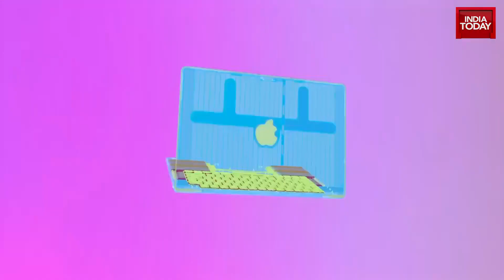Apple's Scary Fast Event Unveils Next-Level Tech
At the Apple Scary Fast event, you can expect exciting demonstrations of the tech giant’s cutting-edge technologies and innovations. With a tagline like "Scary Fast," it promises to be a fast-paced and exciting event. Here's what you can expect.